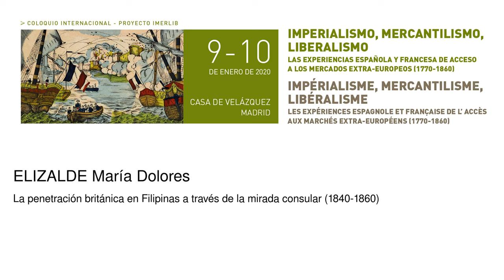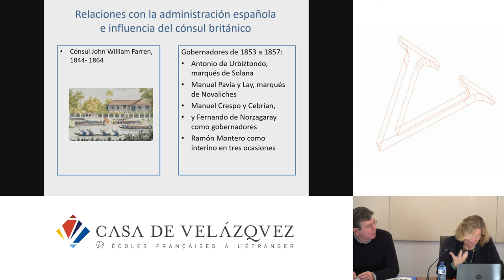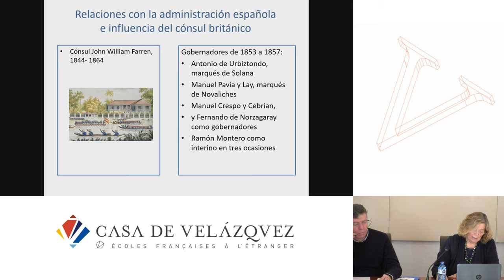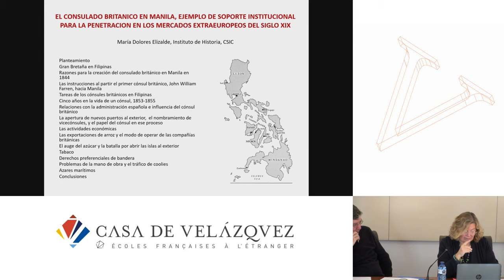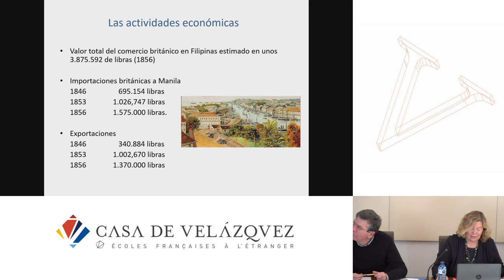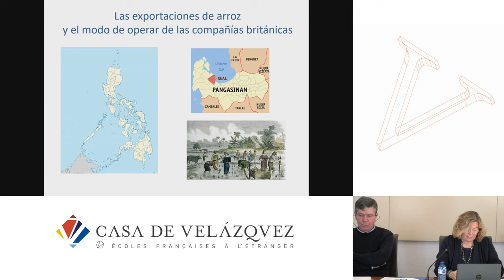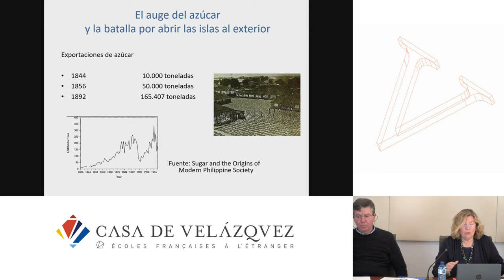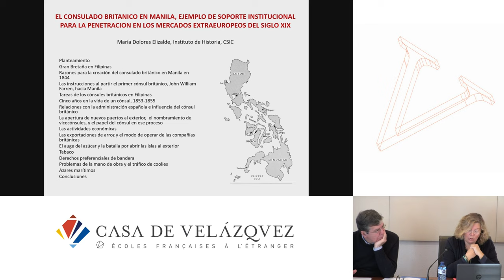La penetración británica en Filipinas a través de la mirada consular (1840-1860)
Elizalde María Dolores
   Podcasts de la Casa de Velázquez